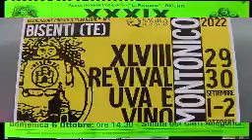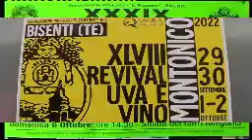SPOT REVIVAL UVA E VINO MONTONICO DAL 1996 AL 2002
BISENTI 24 settembre 2022